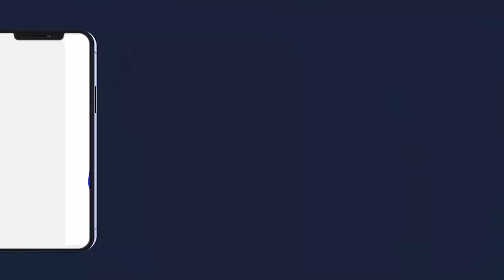Khoutba Mosquée de Janatoul Mahwa Prière du Vendredi 16 Juillet 2021